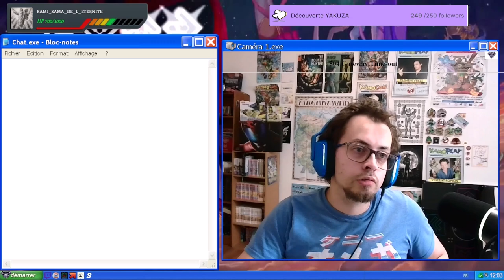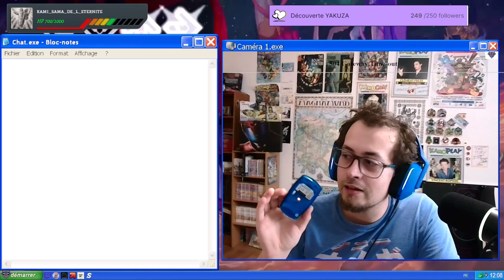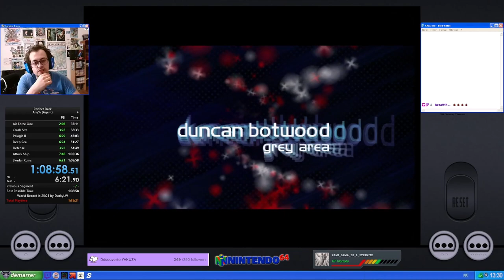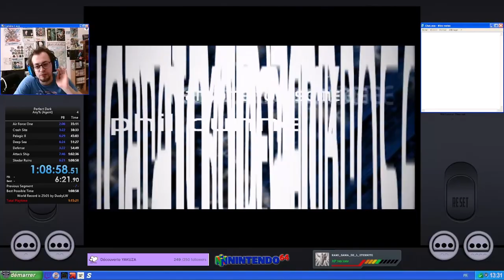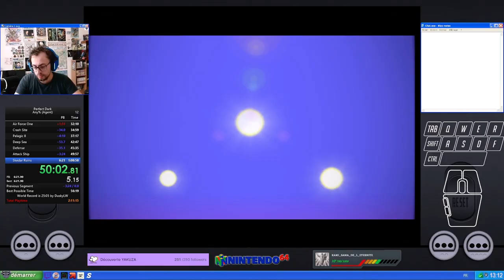1 mois pour runner #1 Perfect dark 64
Chaque mois,  une perso abonné a Twitch est tiré au sort et me donne 1 jeu à speedrun pendant 1 mois, pour faire le meilleur temps

Ce pilote est sur Perfect dark, runné sur 1964 emu GEPD edition, en AGENT ANY%